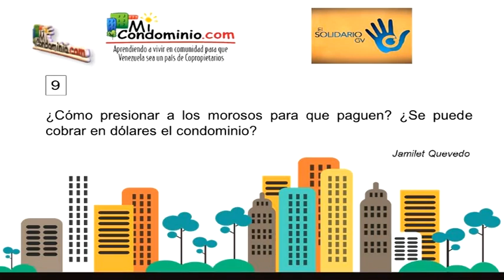¿Cómo presionar a los morosos para que paguen? ¿Puedo cobrar en dólares el condominio?